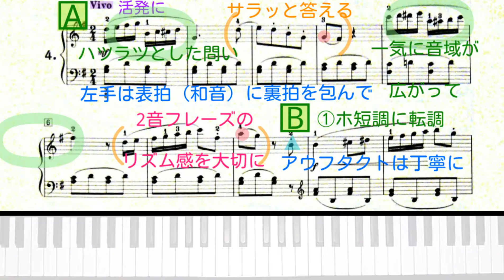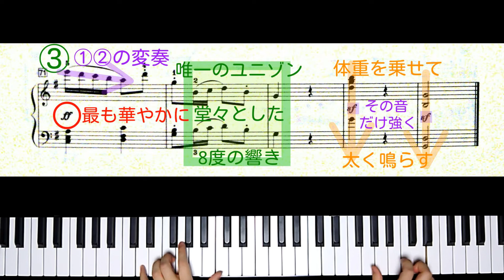【全国1位が教える】ローデ：あやつり人形（マリオネット） Rohde: Marionette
〇第6回ヤマハジュニアピアノコンクール
A部門 セミファイナル 課題曲

▼楽譜： 改訂版「ピアノの名曲 チェルニー30番併用」より 4番（音楽之友社）